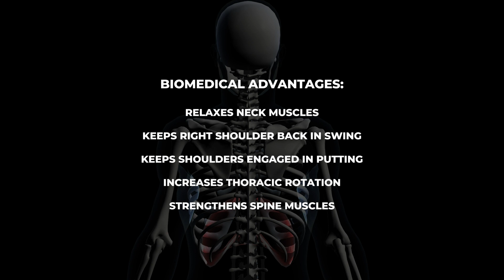How to improve your Golf posture and get taller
Simply by wearing FORME you will add height, extend length, and train posture muscle memory like no other wearables in the market.  All natural and effortless!  Forme has helped many pro athletes for recovery and eliminate neck /spine pain, and most importantly to square shoulders in scoliosis athletes.